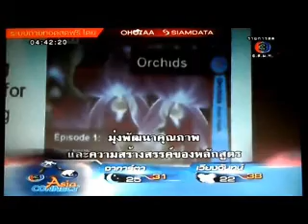Inspiring Science Thailand on TV3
Inspiring Science-Comprehensive support for contemporary development in Science education workshop ,13-15 March 2013 , Bangkok,Thailand organised by the British Council with support by the British Embassy Bangkok.
This is a great opportunity for secondary science teachers and related government official from ASEAN nations; Cambodia, Myanmar and Thailand, to exchange knowledge and ideas on designing innovative science materials.
ออกอากาศในรายการ Asia Connect ทางสถานีโทรทัศน์ไทยทีวีสีช่อง 3 ในวันจันทร์ที่ 25 มีนาคม 2556
ติดตามข้อมูลเพิ่มเติมได้ที่